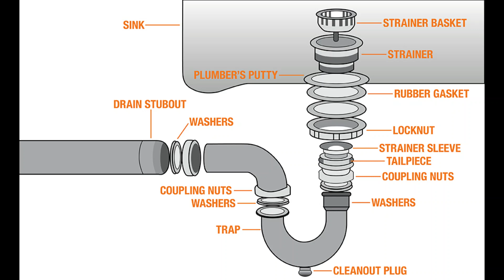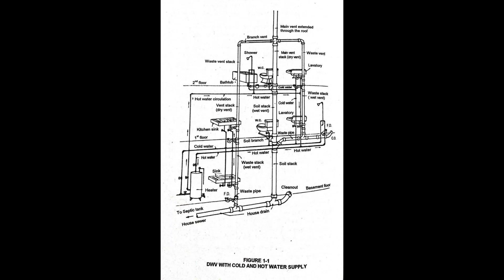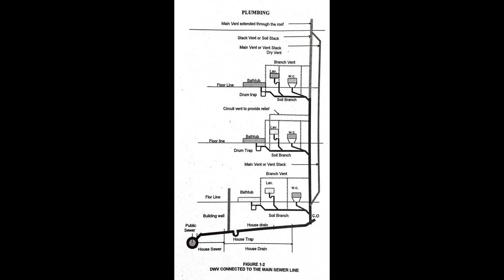MASTER PLUMBER_PLUMBING DESIGN AND ESTIMATE- Fajardo book Chapter 01.1 (reviewer audio)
for review purposes guys. hope makapass lahat ng mga magtatake ng exam.